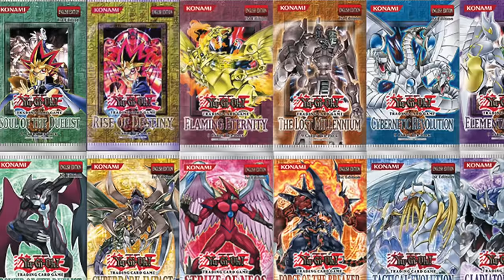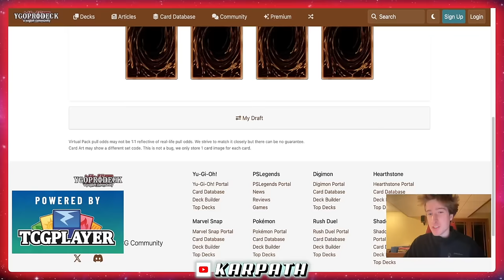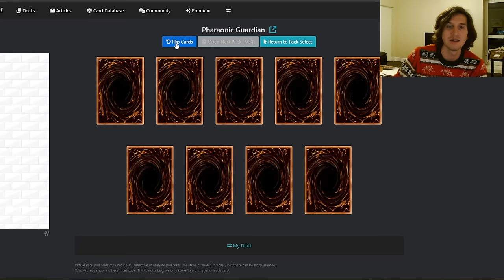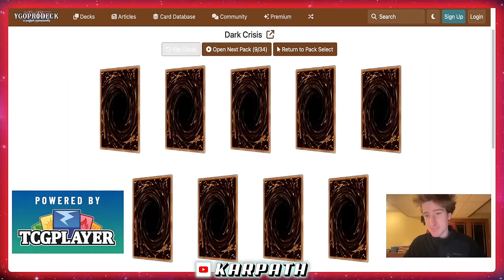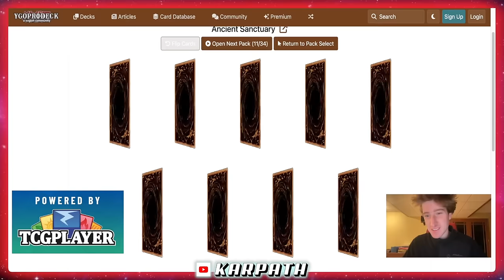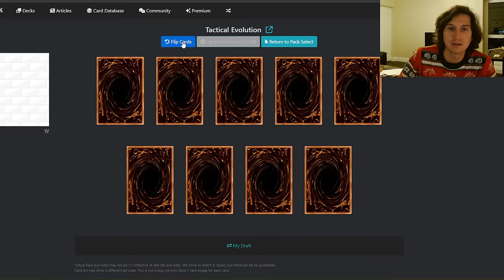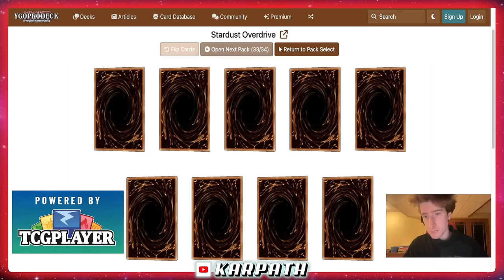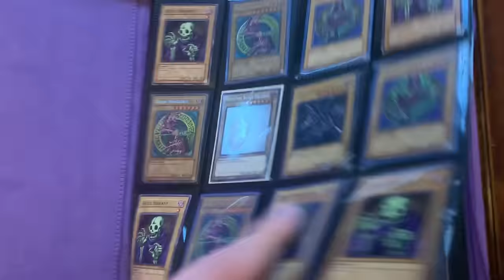TRIBE INFECTING VIRUS?! - Edison Draft #2 (ft. ​⁠@Karpath_)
In this series Karpath and I will open one pack of every core yugioh set until Absolute Powerforce! Each week our decks will get slightly stronger, but we will have to rely on synergies across the entire spectrum of Yugioh to stand a chance! Will we have Edison level decks by then end of the series!? Tune in to find out!